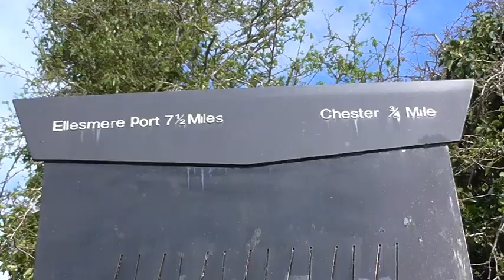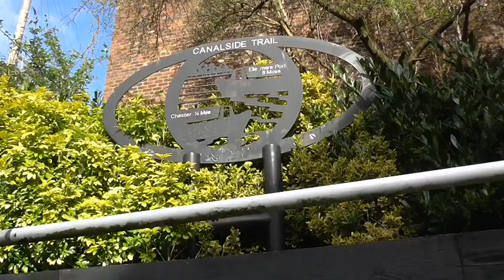Ellesmere Port To Chester Canal Walk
Me and walking buddy Ian ventured over the border into England to walk along a section of the Shropshire Union Canal from industrialised Ellesmere Port to Chester; all in a tad over 9 miles.